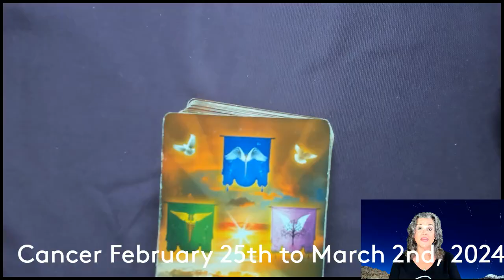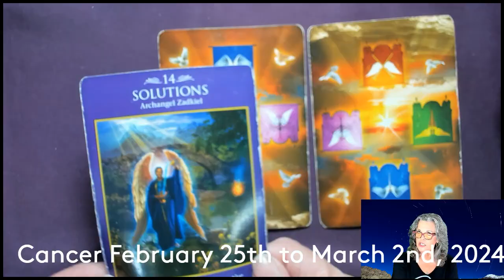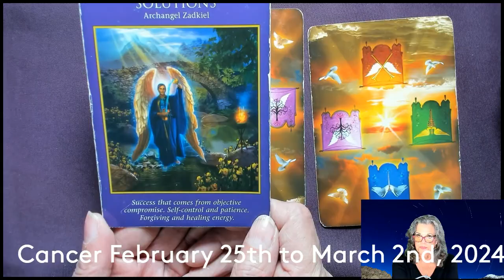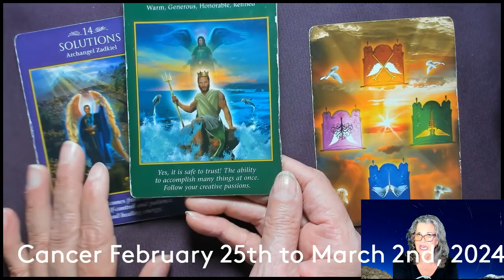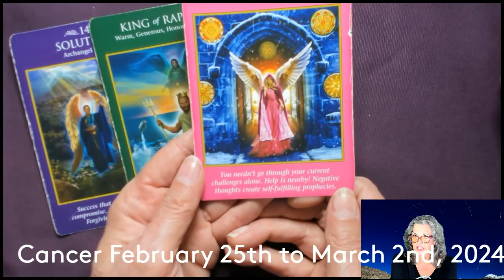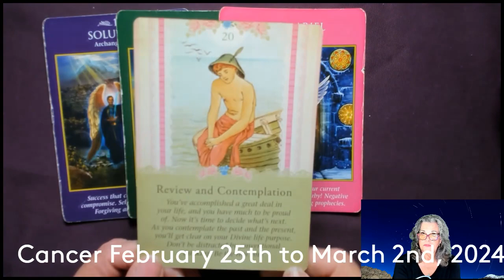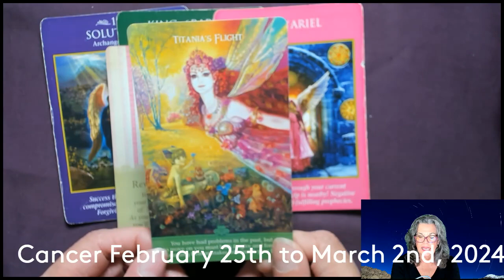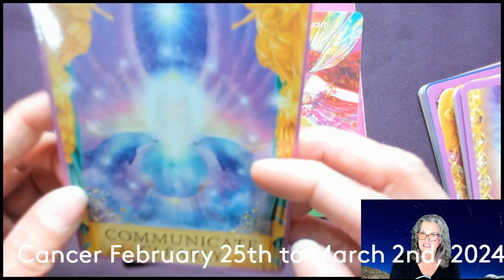Cancer February 25th to March 2nd, 2024 Do Your Homework!